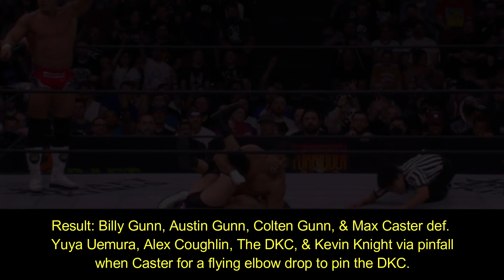AEW Forbidden Door Buy IN 2022 Results | AEW x NJPW: Forbidden Door Live Results